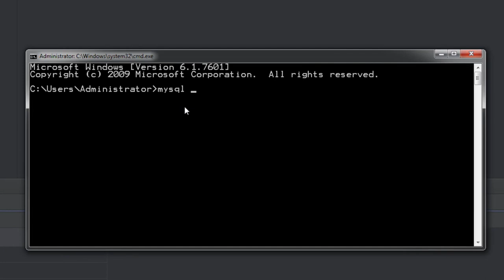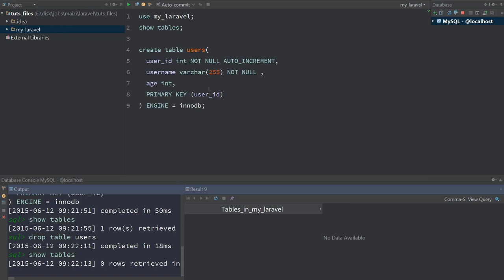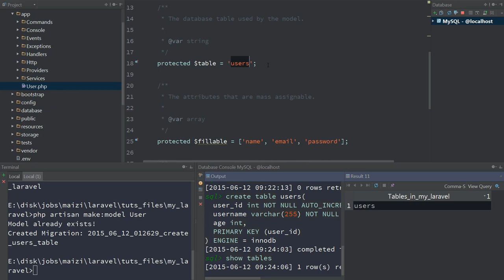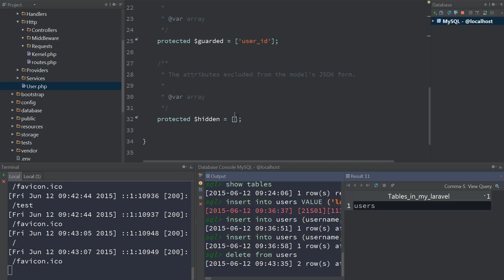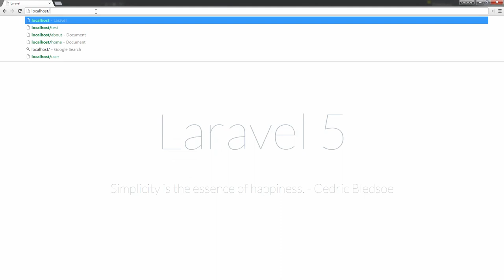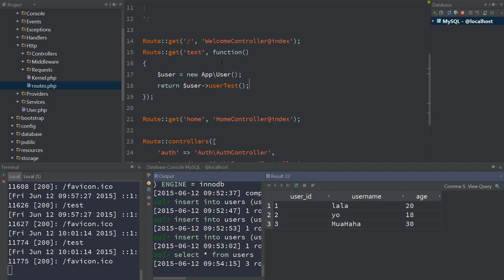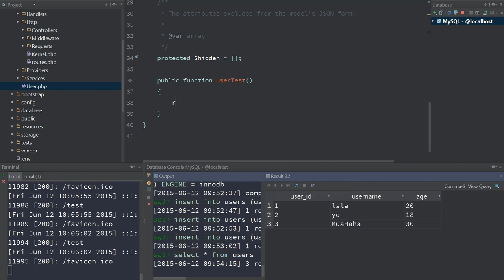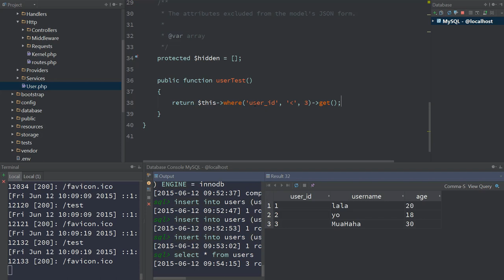Laravel：地球上最好用的PHP框架 入门篇9 eloquent：基础用法